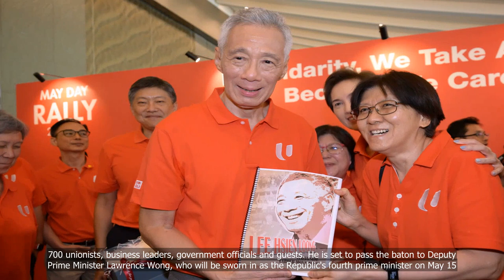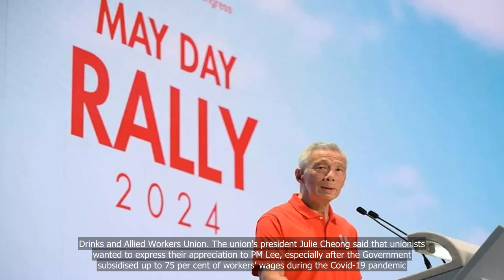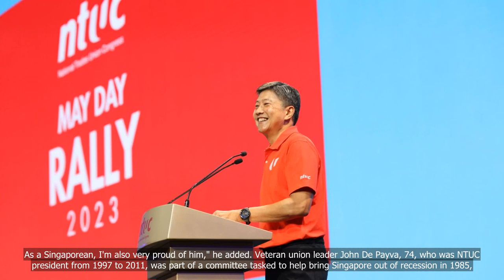Union leaders present gifts, mementoes to PM Lee at his last May Day Rally as PM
💗📌 Singapore